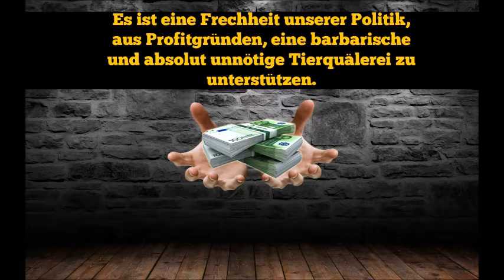Grausame Halal-Schlachtung stoppen